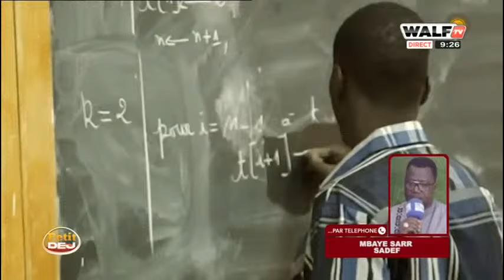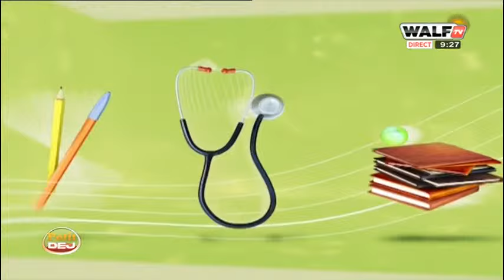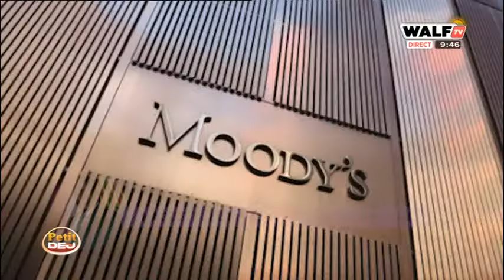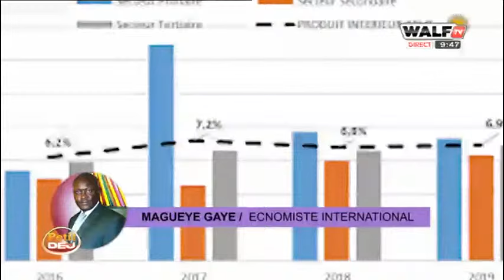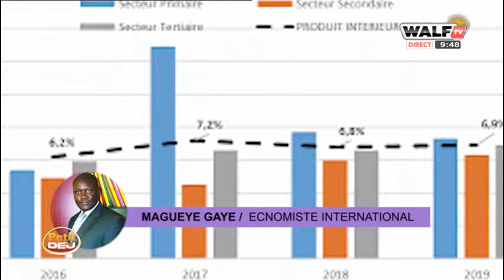Triste constat de Mballo Dia Thiam syndicaliste "le budget reversé à la santé est problématique.."